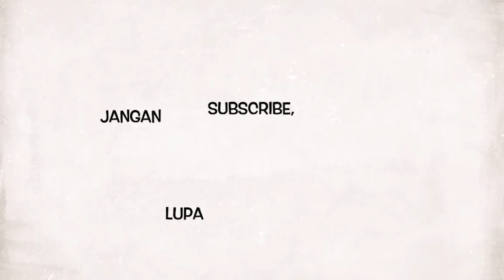Awalnya Dikira Nggak Bisa Main, Pas MAin Lagu MOHABATAIN FULL, Mereka Terpesona Pada Tersentuh.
hai gesss, makasih banyak ya, atas 1jt Subscribernya,semoga bisa selalu menghibur kalian.
nih IG yang di prank.
follow IG aku juga ya,